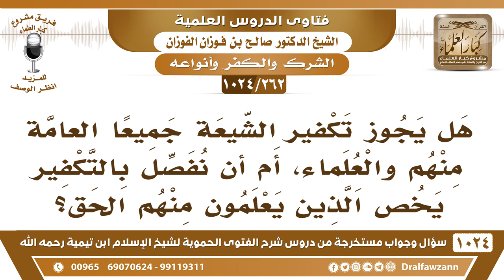[262 -1024] هل يجوز تكفير الشيعة جميعا العامة منهم والعلماء؟ - الشيخ صالح الفوزان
-[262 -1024] السؤال: هل يجوز تكفير الشيعة جميعا العامة منهم والعلماء، أم أن نفصل بالتكفير يخص الذين يعلمون منهم الحق؟
الجواب: نقول من ارتكب ناقضًا من نواقض الإسلام فهو كافر من الشيعة وغيرهم، من ارتكب ناقضًا من نواقض الإسلام لو هو واحد يكون كافرًا، يعني لو ناقض واحد فكيف بالذي يرتكب نواقض كثيرة من نواقض الإسلام.
للاشتراك في قناة الشيخ صالح الفوزان
سؤال وجواب من شرح الفتوى الحموية ( 1024 ) مقطع

للاستفسار والإقتراحات والدعم
رئيس الفريق
لمشروع كبار العلماء